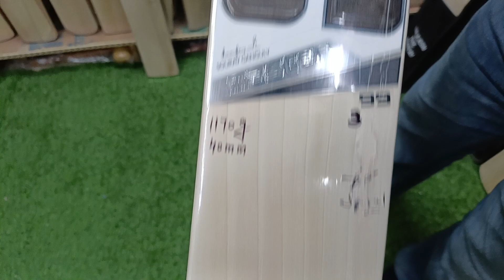SS Master 99 Hot Selling Bats | For Requirement :- +919667010575/9871341741 | Ai Sports Delhi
In This Video You Guys Are Going To See SS Master 99 Bats Review, So Watch The Video Till Last To Get To Know About Everything.

Shop Location :

Ai Sports

Thanks

Ai Sports